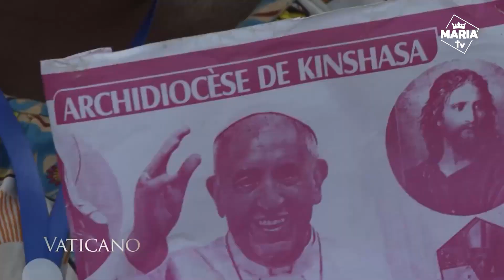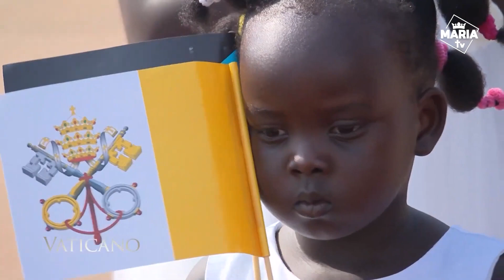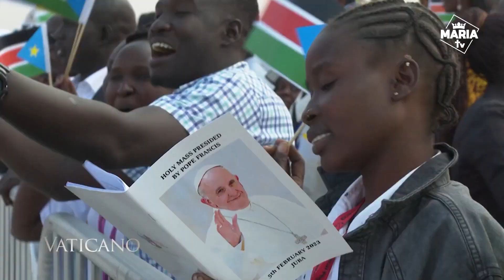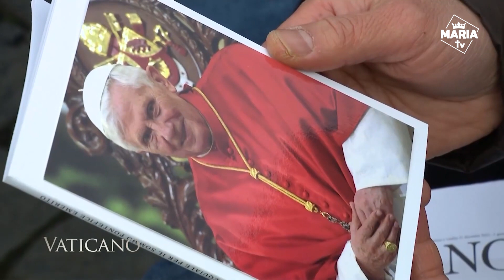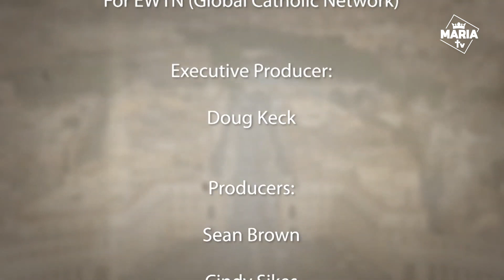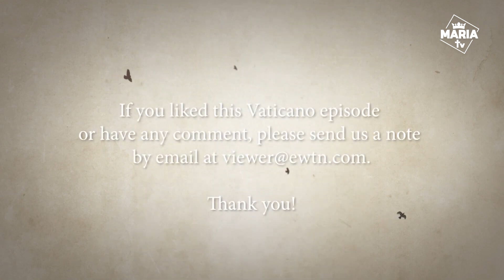Vaticano - Călătoria istorică a Papei Francisc în Republica Democrată Congo și Sudanul de Sud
Prezentând cele mai recente știri de la Vatican, cu extrase și analize ale audiențelor și scrierilor recente ale Sfântului Părinte, interviuri cu cei care fac știri, evenimente recente și segmente de reportaj, toate din inima Bisericii Universale.

În acest episod:

► O recapitulare a călătoriei Sfântului Părinte în Republica Democrată Congo și Sudanul de Sud.

► Episcopul Munilla din Spania împărtășește amintirile sale despre regretatul Papa Benedict al XVI-lea.

► Călătorie la Sanctuarul Maicii Domnului de la Lourdes.